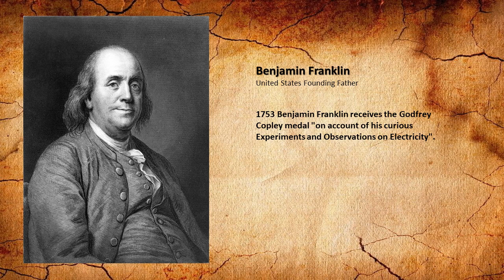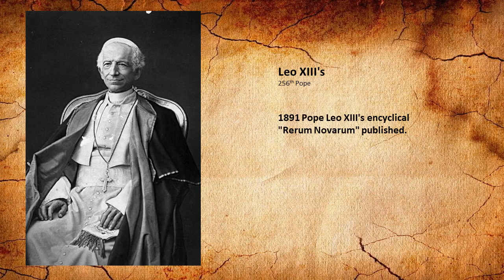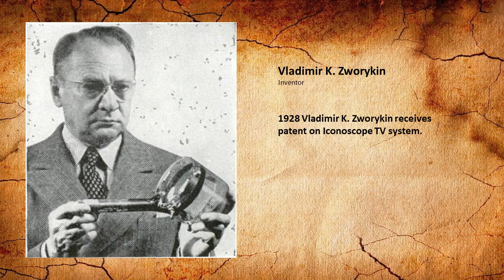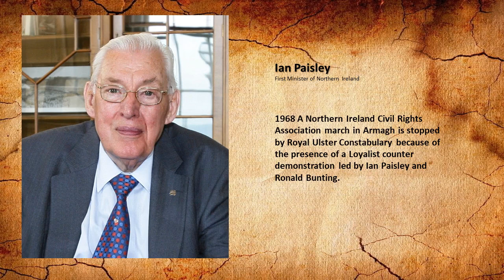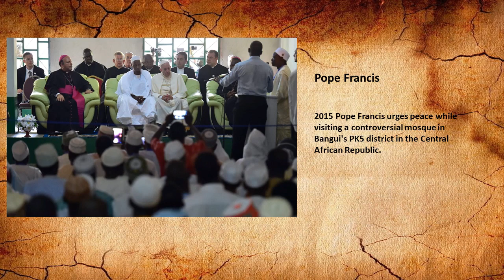Today In History for November 30th.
Highlights of this day in history:
Today in history:
1)1016 Cnut the Great [Canute], King of Denmark, claims the English throne after the death of Edmund 'Ironside'.
2)1487 The first German Beer Purity Law (Reinheitsgebot), is promulgated in Munich by Albert IV, Duke of Bavaria stating beer should be brewed from only three ingredients – water, malt and hops.
3)1648 English Parliamentary army captures King Charles I.
4)1731 Beijing hit by an earthquake; about 100,000 dies.
5)1753 Benjamin Franklin receives the Godfrey Copley medal "on account of his curious Experiments and Observations on Electricity".
6)1776 Captain James Cook begins  3rd and last trip to the Pacific.
7)1786 Grand Duke of Tuscany Leopold II promulgates a penal reform, making his the 1st state to abolish the death penalty. November 30 commemorated as Cities for Life Day.
8)1876 Archaeologist Heinrich Schliemann finds the gold Mask of Agamemnon at Mycenae (modern Greece) "the Mona Lisa of prehistory".
9)1891 Pope Leo XIII's encyclical "Rerum Novarum" published.
10)1909 British House of Lords rejects David Lloyd George's 'People's Budget', which tried to shift the tax burden to the wealthy. Leads to the Parliament Act; intent to stop unelected house overruling the will of the elected house.
11)1922 Hitler speaks to 50,000 national-socialists in Munich.
12)1928 Australian cricket legend Don Bradman makes an inauspicious Test debut; scores 18 & 1 vs England in 1st Test in Brisbane; dropped
to 12th man for 2nd Test.
13)1928 Vladimir K. Zworykin receives patent on Iconoscope TV system.
14)1949 New Zealand general election won by Sidney Holland's National party, ousting Peter Fraser's Labour government.
15)1956 At 21 years, 10 months, 3 weeks, 5 days Floyd Patterson becomes youngest world heavyweight boxing champion; KOs Archie Moore in 5th round in Chicago; first Olympic gold medallist to win a professional
heavyweight title.
16)1957 Assassination attempt on Indonesian President Sukarno, kills 8.
17)1967 The Pakistan Peoples Party is founded by Zulfiqar Ali Bhutto who becomes its first Chairman later as the Head of state and Head of government after the 1971 Civil War.
18)1968 A Northern Ireland Civil Rights Association march in Armagh is stopped by Royal Ulster Constabulary because of the presence of a Loyalist counter demonstration led by Ian Paisley and Ronald Bunting.
19)1982 "Gandhi" directed by Richard Attenborough and starring Ben Kingsley and John Gielgud premieres in New Delhi (Best Picture 1983).
20)1993 President Clinton signs Brady Gun Control Bill.
21)1993 "Schindler's List", American historical drama film directed by Steven Spielberg and starring Liam Neeson, Ben Kingsley, and Ralph Fiennes, premieres in Washington, D.C. (Academy Awards Best Picture 1994).
22)2006 American folk artist "Grandma" Moses' 1943 painting "Sugaring Off" sells for a record $1.3 million for the artist, by Christie's in New York.
23)2015 Pope Francis urges peace while visiting a controversial mosque in Bangui's PK5 district in the Central African Republic.

Pralay Goswami